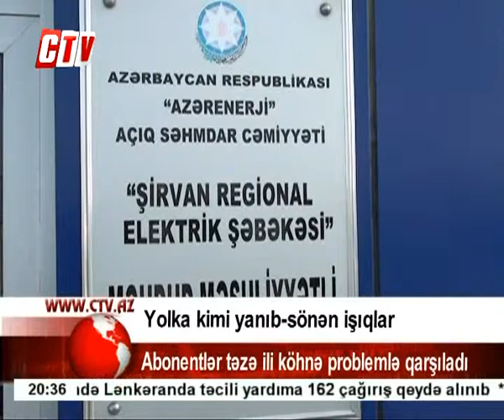Lənkəranda yolka kimi yanıb-sönən işıqlar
İsmayıl Cəfərli, Məhəmməd Rzayev, Şahin Mirzəyev